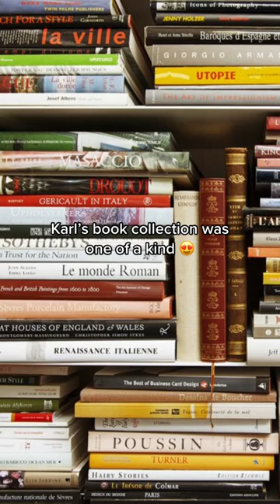Karl Lagerfeld and his book collection was amazing